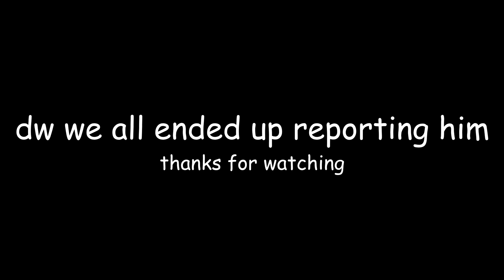what astra util does to a mf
Riot pls nerf Astra makes people become Ultra Racist